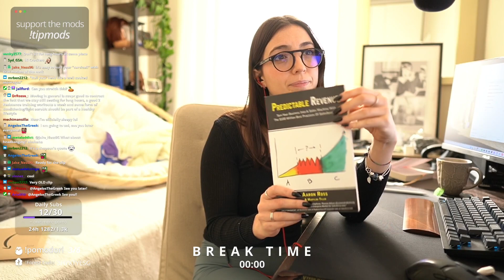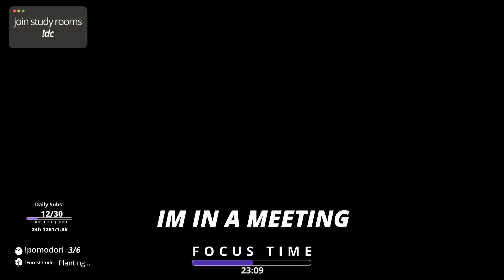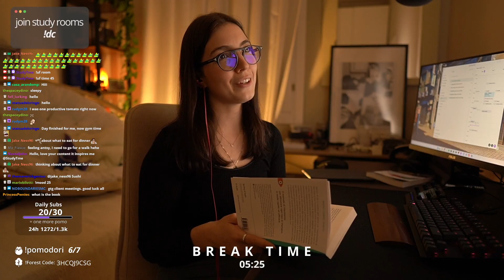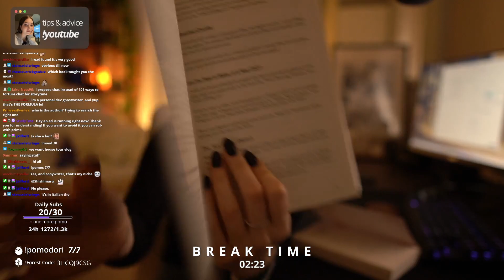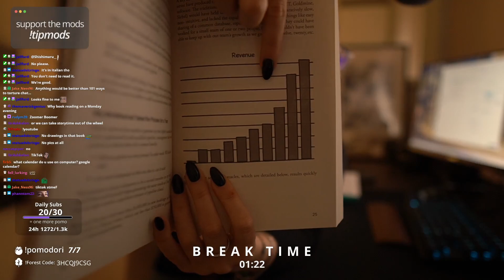STUDY WITH ME 7 hour - no music - talking breaks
Timestamps

0:00:00 break
0:17:20 session 1
1:03:16 break
1:12:35 session 2
1:58:26 break
2:06:56 session 3
2:52:36 break
3:05:09 session 4
4:24:27 break
4:33:36 session 5
5:18:59 break
5:28:59 session 6
6:14:13 break
6:25:11 session 7
7:10:36 break

Likes, comments, and subscribes are always loved 💗
Let me know if you would like more like this :)

🙋🏻‍♂️ ABOUT ME
I'm an Italian Master's graduate in Data Science and Digital Marketing, currently working for a project and staying in Italy. Managing time and staying focused is always a problem. This channel is a help for me and everyone who wants to join me to study/work.

I can speak Italian 🇮🇹 and English. I *should* also be able to speak Chinese 🇹🇼 and Spanish 🇪🇸 but I haven’t practiced them for a long time! I spent some time in France where I was forced to speak French 🇫🇷 a little eheh

This video is about: study with me,real time study live 10 hours,study merve,1 hour study with me,study with me live,study with me pomodoro,lofi girl stream,bgm カフェ ピアノ,bgm ジャズ,bgm 著作権フリー,作業用bgm カフェ 静か,学习向,和我一起学习,讀書工作音樂,跟我一起学习吧,生活,勉強,日落,日の入り,東京塔,studia con me,study time yt,studytme twitch,studytme youtube,lofi study music,pomodoro study with me,pomodoro study with me 2 hours,pomodoro study with me live,live,study with me live now,hip hop lofi